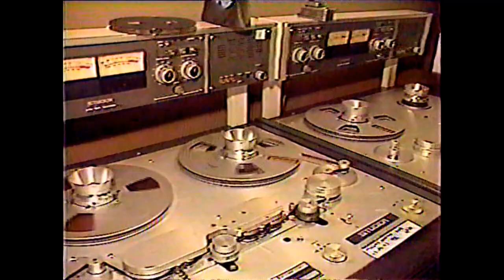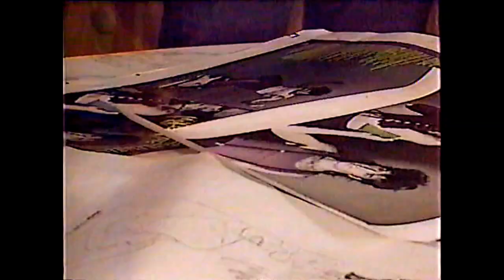Showbiz Daily - Billy Branigan 12/22/1986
Multi-talented Billy Branigan, 1986
The feature introducing Polygram Record's newest male vocalist.

Thank you, Joey Avola, for saving this cool video!